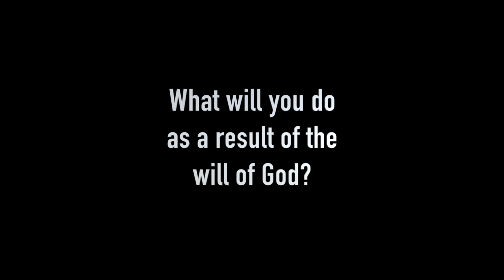2-Minute Sermon Synopsis (Recap) Chanze Nelson